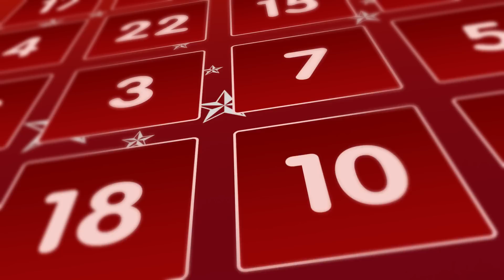Türchen # 11 - Adventskalender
Jeden Tag ein Türchen, jeden Tag ein Grüßchen, jeden Tag ein Geschenkchen.
Mach mit bei unserer großen Weihnachtsverlosung und gewinne eins von 24 Preisen.

Wer kann mitmachen: Jeder über 18 Jahren, der kein Mitarbeiter von IDG Entertainment ist, oder geschäftlich mit IDG zu tun hat.

Wann werden die Gewinner bekannt gegeben? Wir geben die Gewinner nach unserem Weihnachtsurlaub in der zweiten Januar-Woche bekannt und werden die Preise auch dann verschicken.